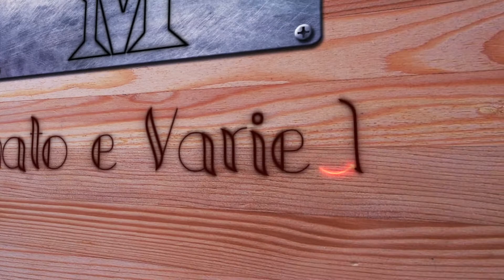MARCOS2K12 | Mais uma venda e o primeiro RECEBIDO.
Não esqueça de deixar seu joinha e se inscrever. Comentem suas opiniões, dúvidas, elogios e qualquer crítica sobre o que devemos melhorar é bem-vinda. Mais informações ↓↓↓↓
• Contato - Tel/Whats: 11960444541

- Agradecimentos:
• Wilson pelo belo presente, fico muito grato pela parceria. Continue sendo essa pessoa humilde que você é, que Deus continue abençoe você e a sua família cada vez mais.
Músicas / Songs ↓ [ordem]
• Atch - Forever ♫
Artist: Atch

• DayFox - Lioness ♫
Artist: DayFox

• Atch - First Light ♫
Artist: Atch